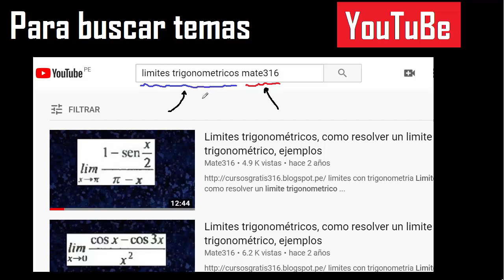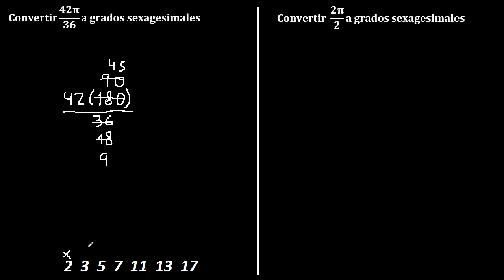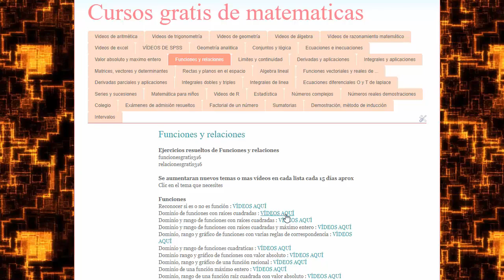Radianes a sexagesimales - convertir de radian a sexagesimal - ejemplo 1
Radianes a sexagesimales
convertir de radian a sexagesimal
convertir 42 pi/36 a sexagesimales